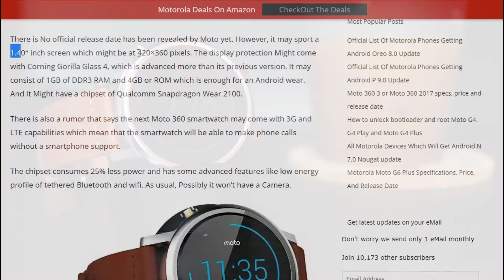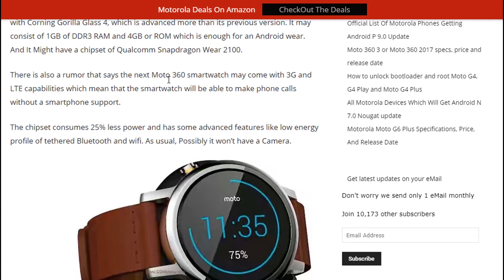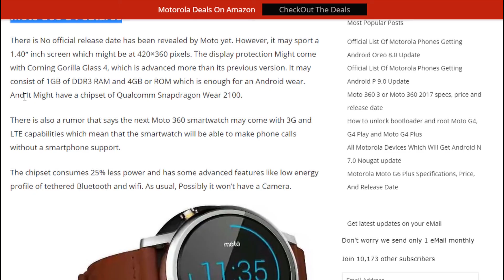Moto 360 3rd Generation Leaked!!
hey whts up guys its sree here and click here to know more about the
moto 360 v3

any ways hope you enjyed

heres the specs

Moto 360 3 Specification–
SOC- Qualcomm Snapdragon Wear 2100
CPU
Quad ARM Cortex A7 up to 800-1.2 GHz optimized for wearable devices

GPU
Qualcomm Adreno 304 GPU

DSP
Integrated modem DSP shared for modem, GNSS, sensor processing, keyword detection, and audio

Display
1.40? 420×360 pixel

Body

1.84× 1.84× 0.44 Inches

Audio
Motorola Clear Audio technology

Fluence™ noise cancellation technology

Snapdragon Voice Activation

Snapdragon Voice+

Internal- 4 GB (Not Expandable)

GPS – Yes

Radio- No

USB – No

Sensors – Accelerometer, gyro, heart rate, Temp-sensor, humidity meter and, magnetometer

Battery – 630 mAh (up to 60 hours)

Expected Colours – Black Leather, Black Metal, Rose Gold/Blush Leather, Silver/Cognac Leather

Modem
X5 LTE

Global Mode

LTE FDD and TDD
WCDMA (DC-HSDPA, DC-HSUPA)
TD-SCDMA
EV-DO and CDMA 1x
GSM/EDGE
Wi-Fi
802.11n (2.4 GHz)

Security
Qualcomm® SecureMSM™ hardware and software foundation

Power Management
Audio codec integrated into power management IC

Storage
eMMC 4.5

Memory
1 GB LPDDR3 400 MHz

Processing Technology
28nm

Location
Qualcomm® IZat™ Gen8C

NFC
Supported (integrated NFC through NXP/Qualcomm collaboration)

Bluetooth
Bluetooth 4.1 Low Energy

Other Features-

SMS, Email, Active Noise Cancellation, Photo Viewer, Mp3, Voice Dialer Command

thx for watching it sree bye